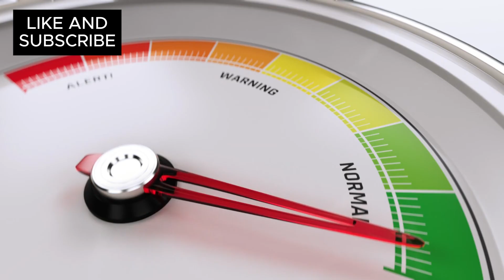NASA's Top Expert Reveals Voyager 1's SHOCKING Deep Space Discovery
voyager1 was launched by NASA 45 years ago, originally designed for a five-year mission, yet it continues to explore the far reaches of the universe. Now, this legendary spacecraft is sending back data that has even the most brilliant scientists at NASA puzzled.

In fact, NASA researchers might have found clues suggesting the spacecraft could be under alien control. Curious why?

Launched in August 1977, NASA's Voyager2 set out to explore Jupiter and Saturn before moving on to Uranus and Neptune, marking the start of the Voyager program. Just days after Voyager 2, its sister spacecraft, Voyager 1, was also launched. The precise timing of these launches was essential for the mission's success. Both spacecraft weighed roughly the same as a compact car.

In 1977, NASA identified a rare opportunity when all the planets of interest were perfectly aligned for rapid exploration.